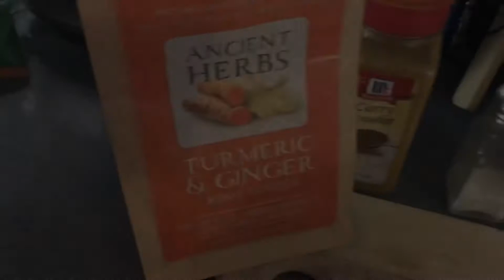Immunity boost soup - will protect you from corona virus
Boost your immune system with this chickpeas, carrots and ginger soup. Very very delicious and super healthy!